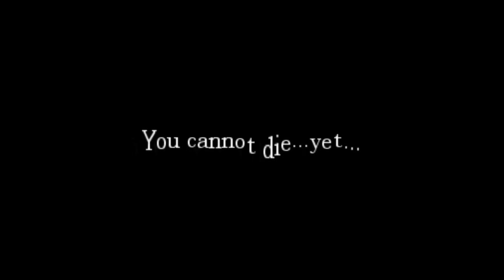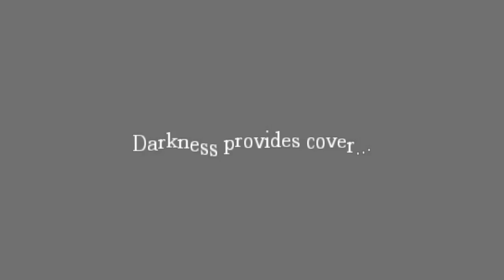Amnesia Abduction Custom Story Part 1 Monster!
Amnesia Custom Story Abduction